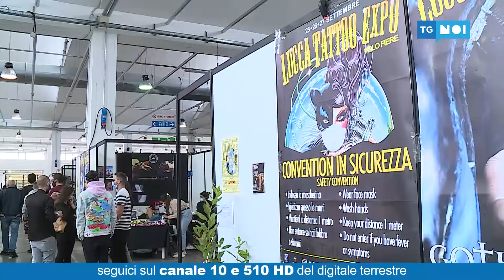Bilancio positivo per il 7° Tattoo Expò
LUCCA - Una scommessa vinta e un bilancio che, viste le difficoltà della vigilia, non può essere altro che positivo. E' questo, in linea di massima, il commento degli organizzatori del Lucca Tattoo Expò la cui settima edizione si è tenuta negli spazi del Polo Fiere dal 25 al 27 settembre